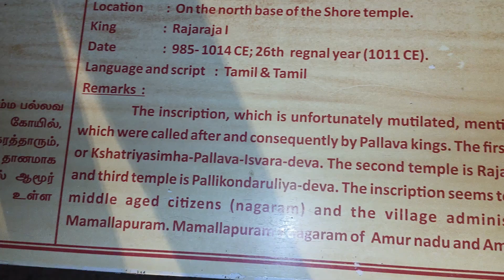அதிசயமே அசந்து போகும் 😱 | கடற்கரை கோவில் | lovelyyprakash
Thank you so much for watching my video ☺️ I hope you guys enjoy it ☺️ I see you guys tomorrow byee love you all guys ❤️ don't forget to hit the like, comment, share and subscribe button guys 😁